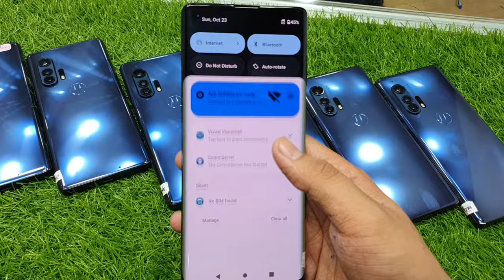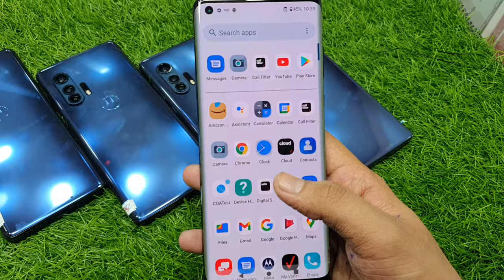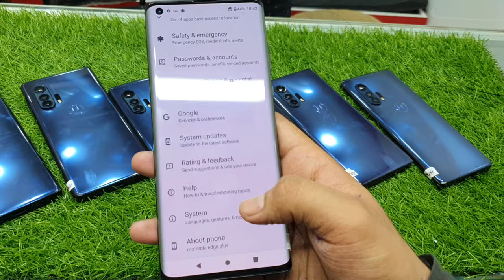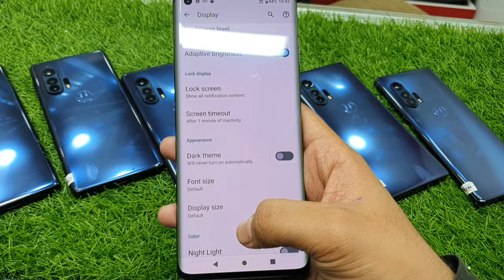Motorola Edge Plus Best Price In Pakistan Snapdragon 865 5G |108MP | 5000MAH | 12GB + 256GB